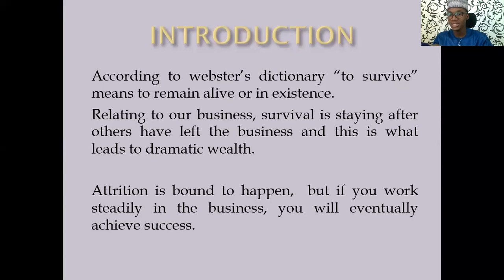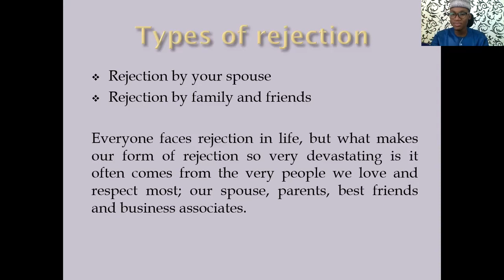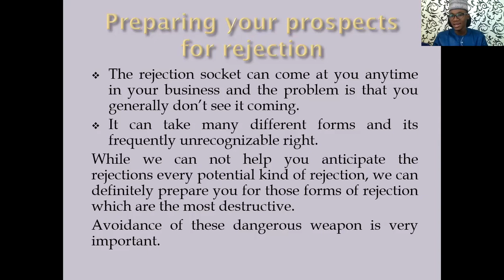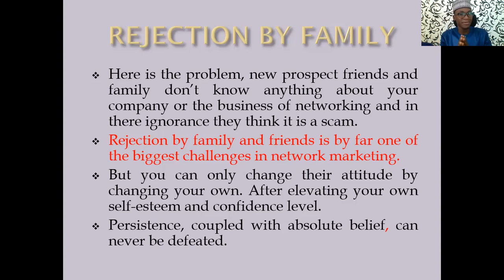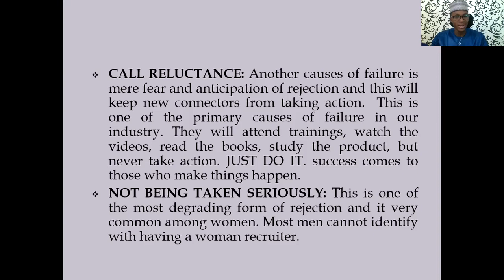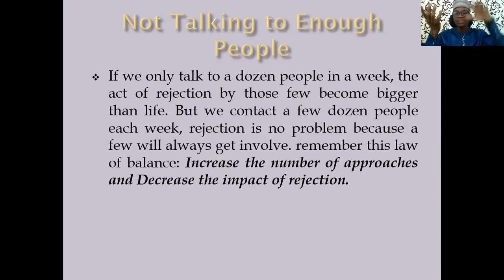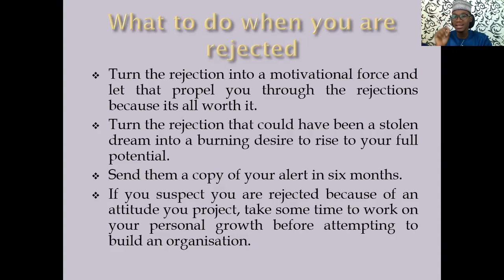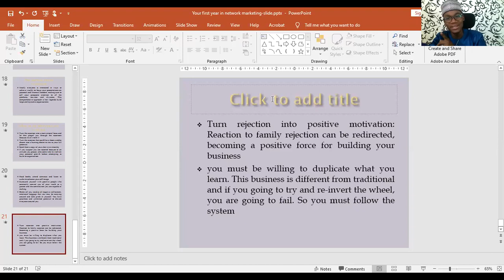Your First Year in Network marketing Training in Hausa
In Hausa